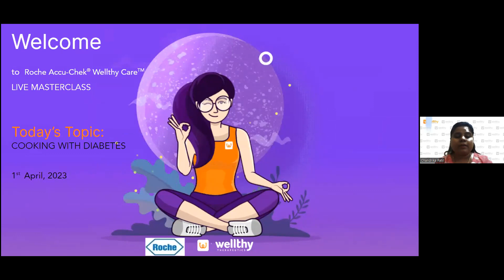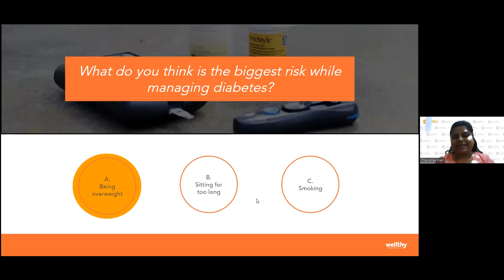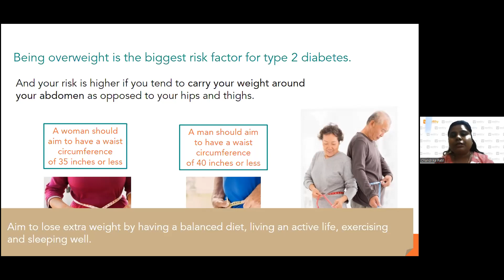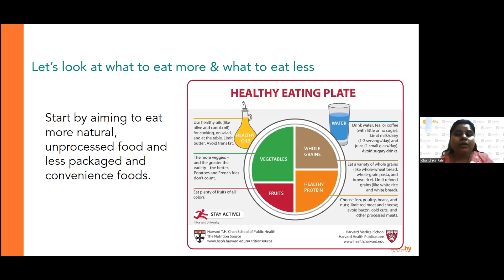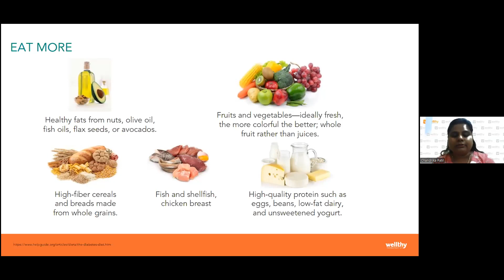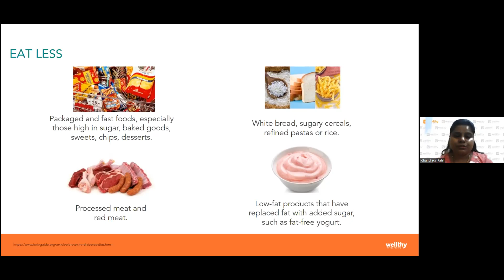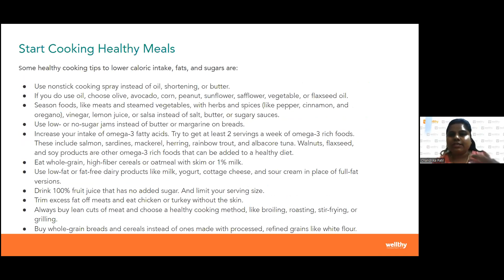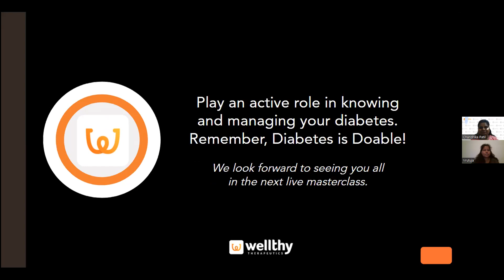Cooking With Diabetes| Wellthy Care | Live Webinar